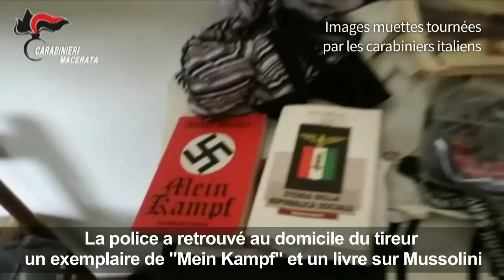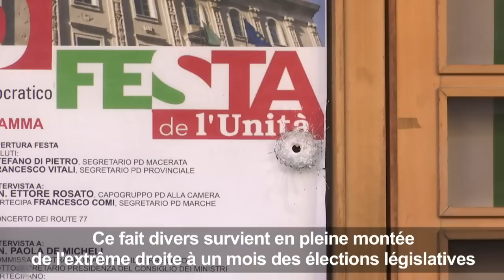Italie: la villle de Macerata sous le choc après la fusillade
Les habitants de la ville italienne de Macerata étaient sous le choc au lendemain de la fusillade raciste perpétrée par un Italien qui a blessé par balles six migrants d'origine africaine. Durée: 01:35